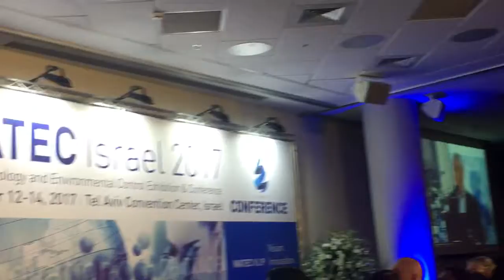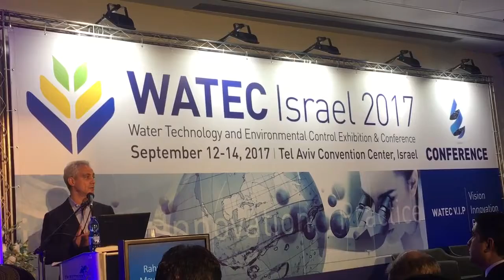Mayor Rahm Emanuel speaks about Chicago and water at WATEC 2017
WATEC 2017 Tel Aviv